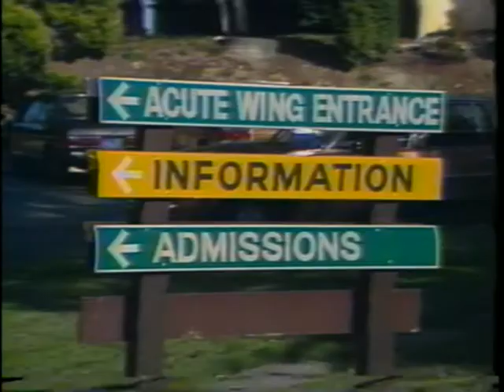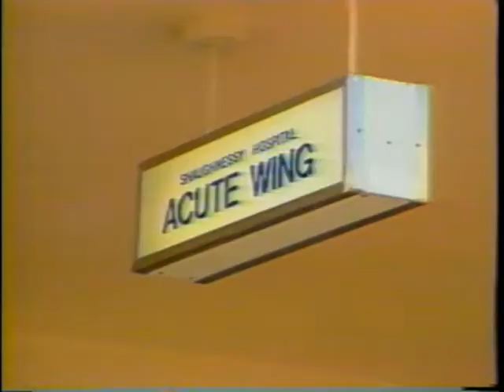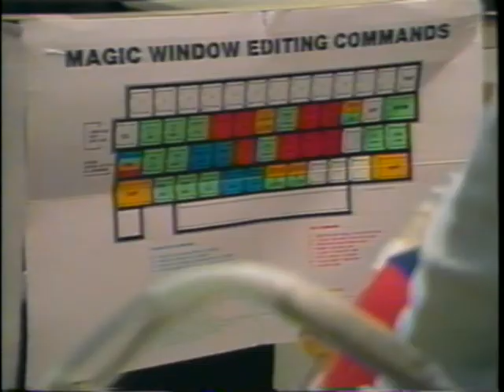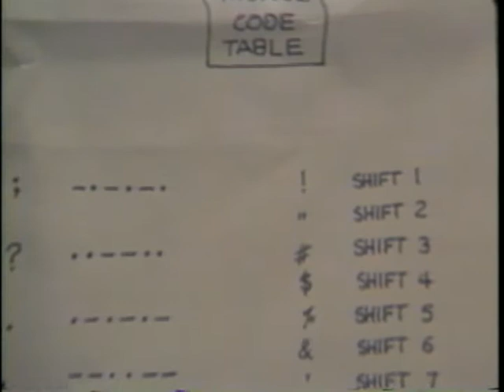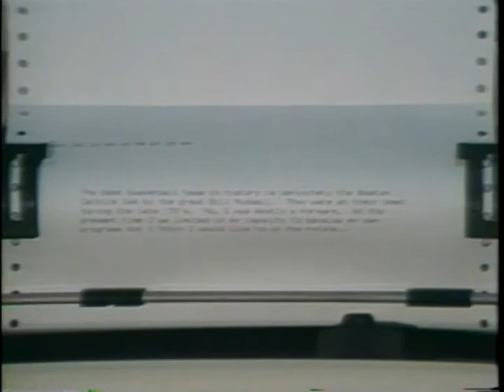Our History - Meet Neil Squire, the inspiration for the organization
This Video was made in September of 1982. It features an interview with Neil Squire discussing his accident, the challenges he faces and how using technology has changed his outlook.
In the video Neil describes how his cousin Bill Cameron, a Mechanical Engineer, was able to use Morse code and a simple teletype machine to enable Neil to communicate using a Sip and Puff technique on a mouth piece.
Neil was the inspiration that led to the creation of the Neil Squire Society.
Today the Society operates for thousands of Disabled Individuals across Canada.